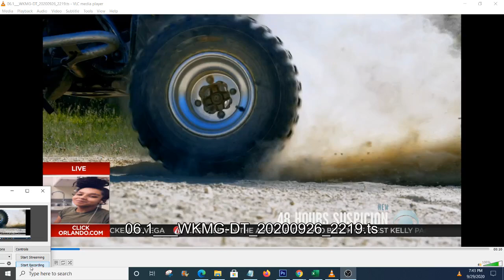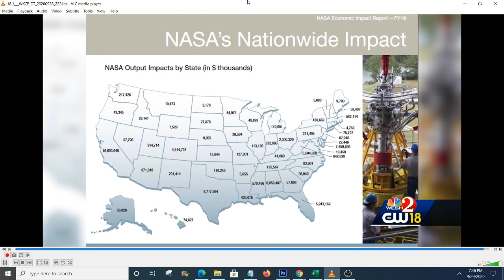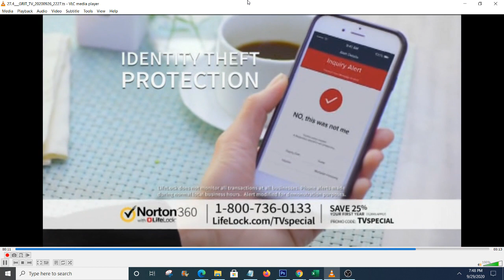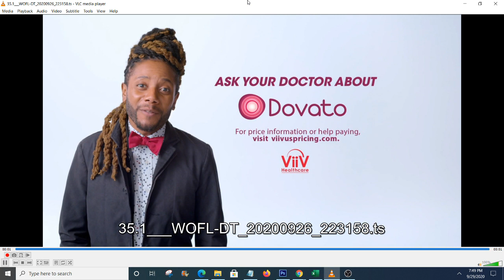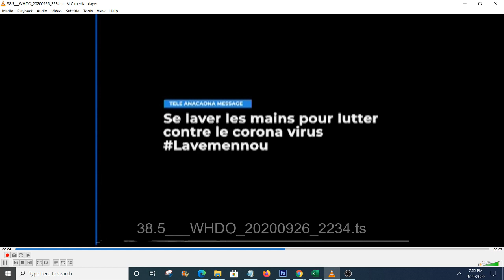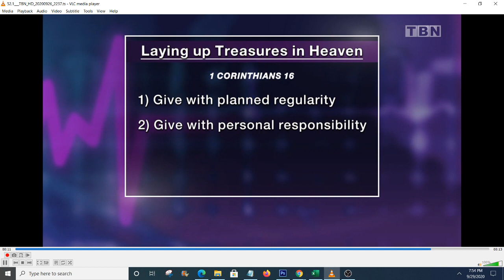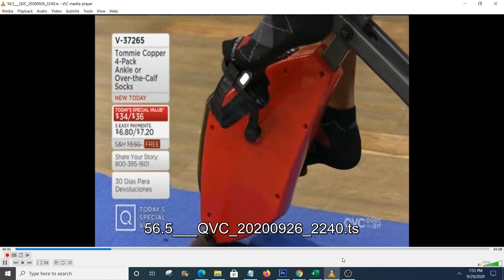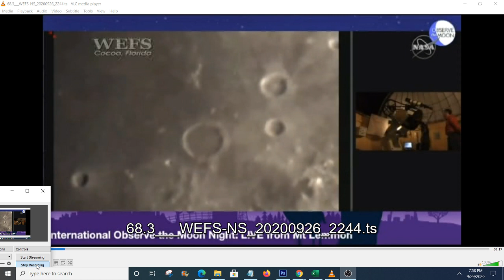Orlando, FL TV broadcast band scan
Scanning the airwaves of Orlando, Florida for over the air broadcast television signals. Hauppauge USB receiver and portable antenna.